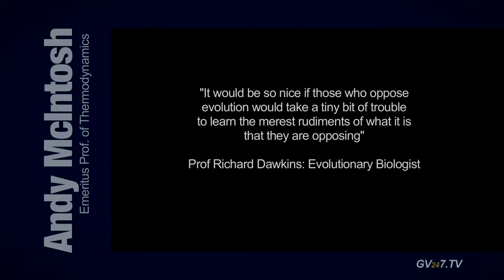How do you feel about Dawkins' remarks towards creationists?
Professor Andy McIntosh rebuttals the complaint made by biologist Richard Dawkins concerning creationists' understanding of the science behind evolution.